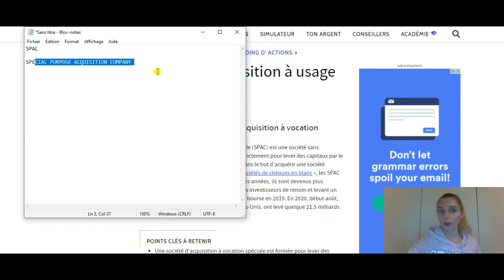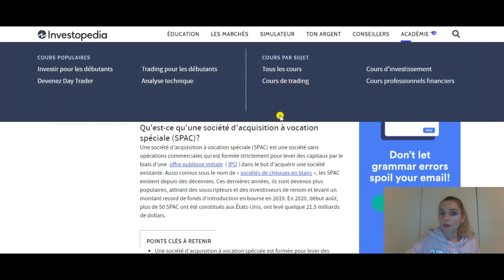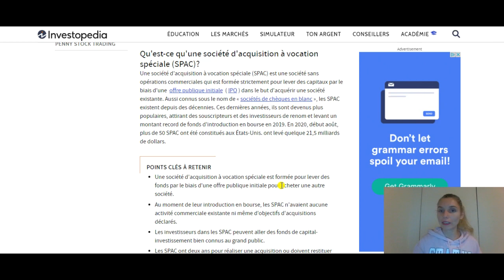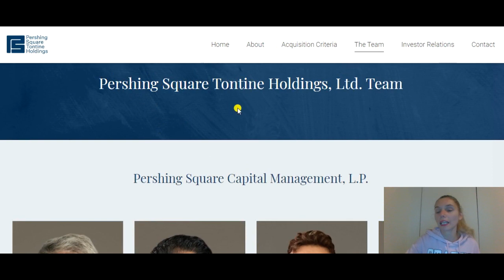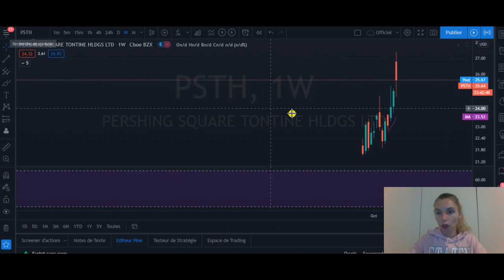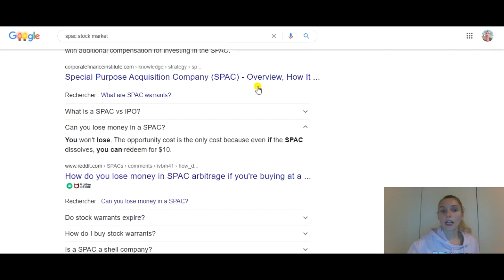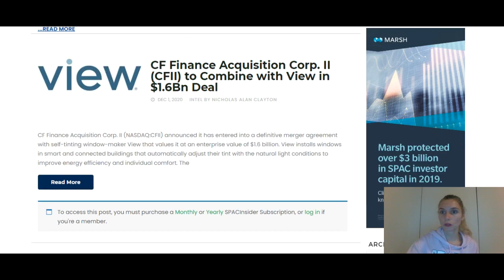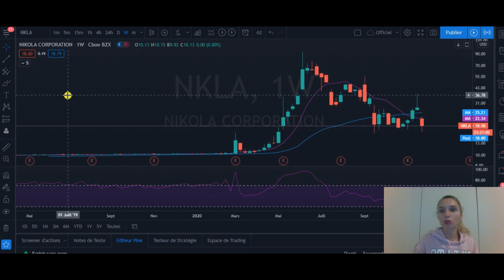Définition SPAC (SPECIAL PURPOSE ACQUISITION COMPANY)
▬▬▬▬▬▬▬▬▬  FORMATIONS   ▬▬▬▬▬▬▬▬▬▬

▬▬▬▬▬▬▬▬▬▬▬▬▬ BOUTIQUE ▬▬▬▬▬▬▬▬▬▬▬▬

▬▬▬▬▬▬▬▬▬▬▬▬▬ AMAZON ▬▬▬▬▬▬▬▬▬▬▬▬▬

▬▬▬▬▬▬▬▬▬▬▬▬▬ SOCIAL MEDIA ▬▬▬▬▬▬▬▬▬▬▬▬▬